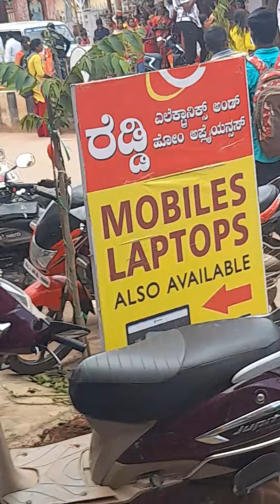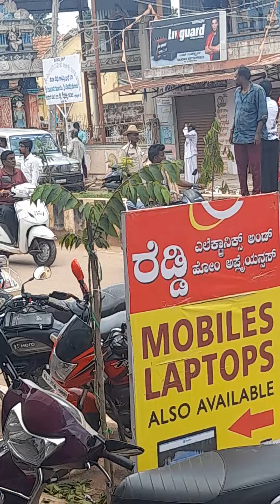omshathi vusthava @ sidlaghatta